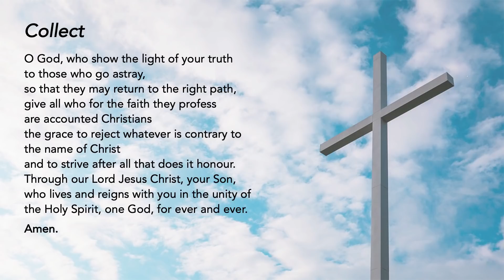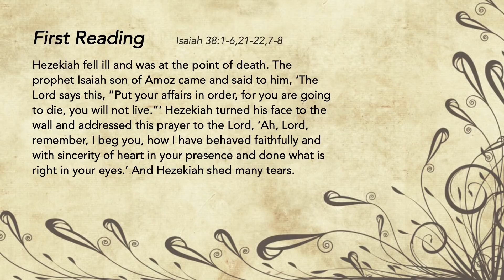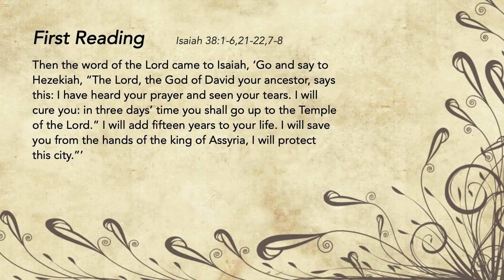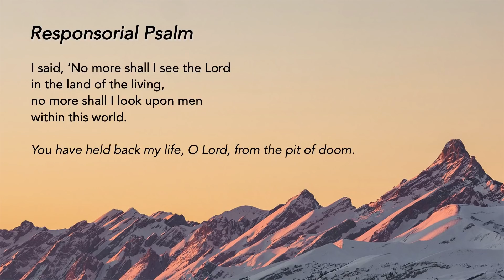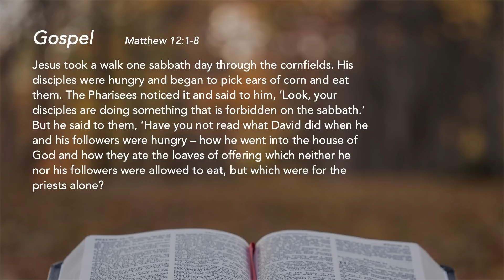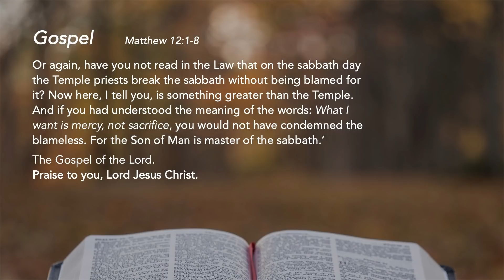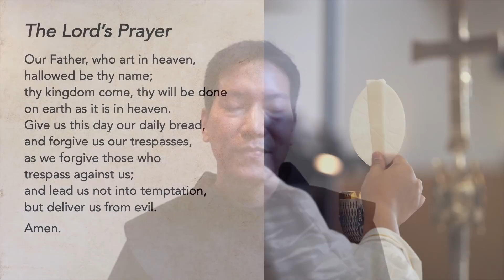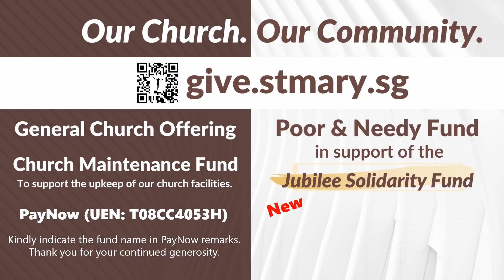Liturgy of the Word - Friday, 15th Week of Ordinary Time - 17 July 2020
What is Truly Important?
Placing God as the priority in our relationships, health and family will lead us to life, joy, peace and love. Let us pray for the clarity and courage to place our affairs in order, to focus on God rather than on what is of less importance.

We reflect: Have I been neglecting the basic dignity and human needs of my brothers and sisters, all because I have chosen to place everything else as priority?